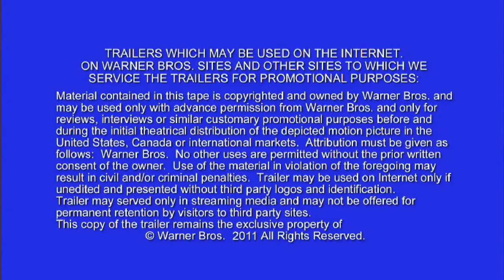Horrible Bosses - Trailer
Jason Bateman
Jennifer Aniston
Jamie Fox